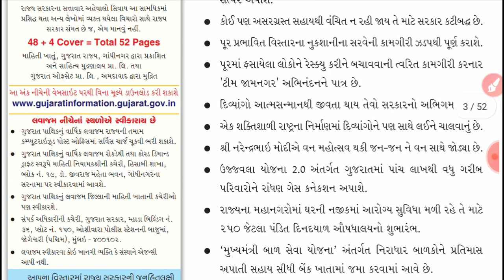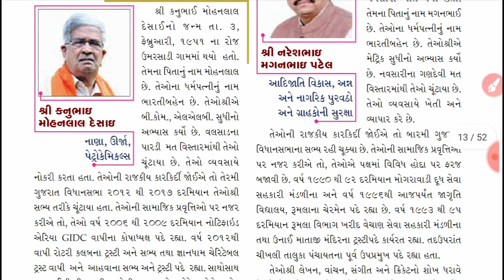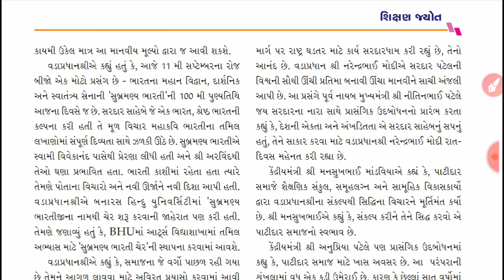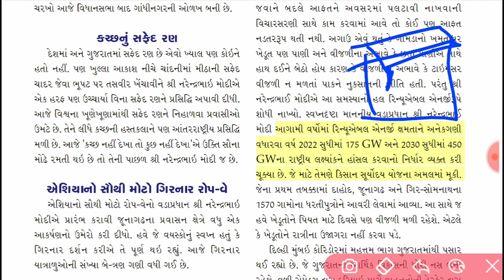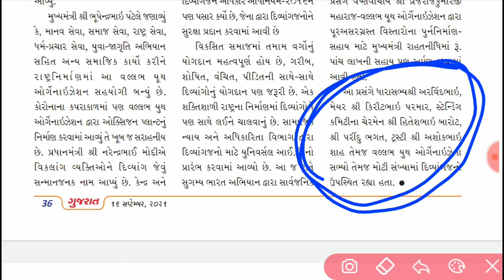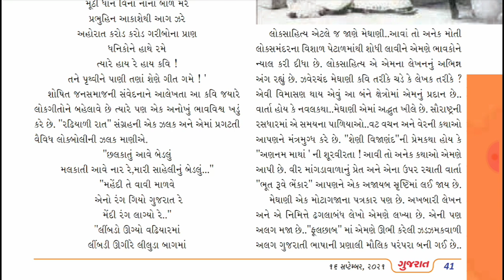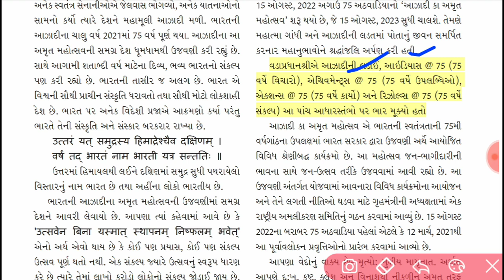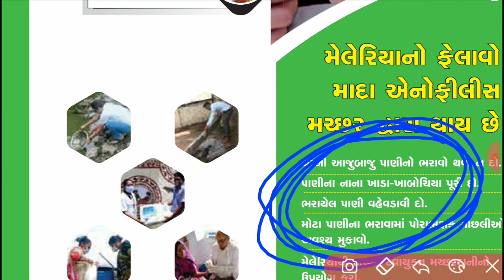Gujarat Pakshik 16 September 2021|gujarat pakshik for mains|પાક્ષીક 16 સપ્ટેમ્બર 2021|latest pakshik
This video very is useful for all aspirants. Little Help from your side Motivate me to do work more, please watch my channel's all videos if possible, its very useful and please comment the answer…

 🔥 એક વાર જરૂર આ સિરીઝ જુવો અને તમારા અભિપ્રાય કોમેન્ટ માં જણાવો. ગુજરાત સરકાર દ્વારા લેવામાં આવતી GPSC 1-2, DySO - નાયબ મામલતદાર(Mamlatdar), પંચાયત તલાટી, મહેસૂલ તલાટી(talati), સચિવાલય-બિન સચિવાલય ક્લાર્ક(binsachivalay clark), હાઈકોર્ટૅ ક્લાર્ક, ATDO, Constable, PSI, PI, STI, gujarat bank exam, Clark ની તમામ પરીક્ષાઓની તૈયારી માટે ખૂબ જ મહત્વના વિડીઓ લેકચર free of cost જોવા માટે અમારી ચેનલ Subscribe કરો….

latest pakshik
Gujarat pakshik analysis
Pakshik for mains
Gujarat pakshik for mains
Pakshik for gpsc
gujarat pakshik
pakshik 2021
Pakshik for STI
September pakshik
16 September 2021 pakshik
16 September pakshik
pakshik 16 September
gujarat pakshik 1 September
16 September 2021 gujarat pakshik
16 September paxik
paxik 16 September
1 September 2021
Pakshik 16 September 2021
Paxik 16 September 2021
Paxik 16 September
16 September 2021 paxik
Pakshik for gpsc mains
Atdo
Senior clerk
Pakshik for gsssb
Atdo pakshik
senior clerk pakshik
ગુજરાત પાક્ષિક